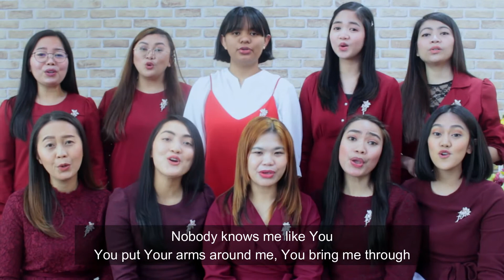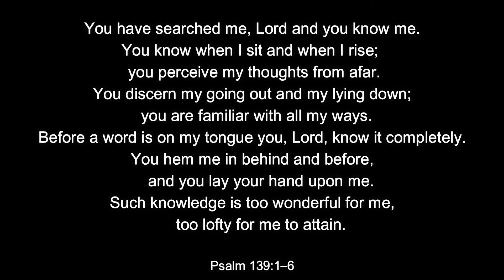Nobody Knows Me Like You